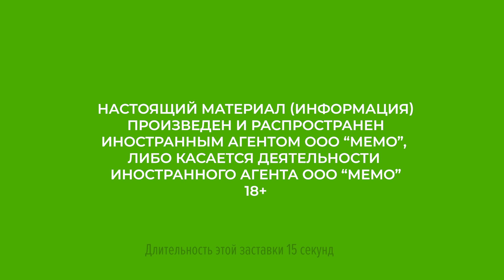Дагестанцы протестуют против свалки у бархана Сарыкум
Около сотни жителей Дагестана вышли на акцию протеста против строительства мусорного полигона. Протестующие собрались напротив отеля "Сарыкум", где сегодня презентуют проект будущей свалки. Местные жители не желают, чтобы полигон строили возле бархана Сарыкум, который охраняется ЮНЕСКО. Читайте подробнее на "Кавказском узле"